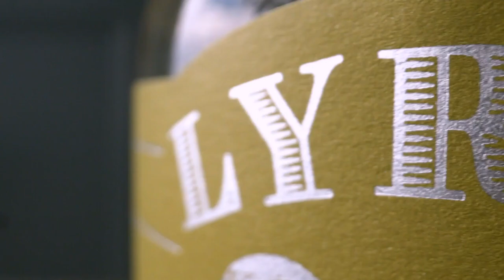Enjoy Lyre’s exquisite range of non-alcoholic spirits - silas lam